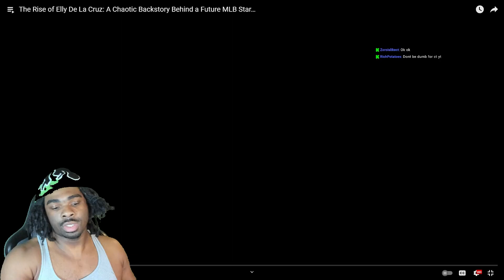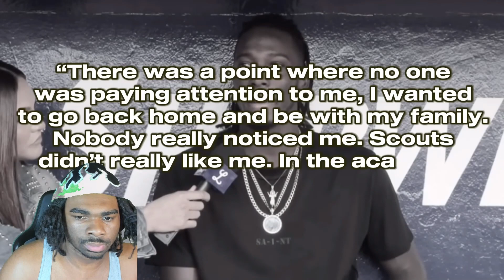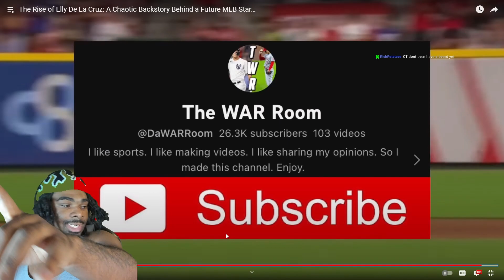Football Fan Reacts to The Rise of Elly De La Cruz: Future MLB GOAT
Join me as I explore the exhilarating journey of one of the most promising athletes of this generation, Elly De La Cruz, touted as the Future MLB GOAT. As a fervent football fan, my reaction to this phenom's rise in the world of baseball is bound to be unique and unbiased. We'll delve into his astounding highlights, where De La Cruz's sheer talent, skill, and drive are on full display. Witness his incredible home runs, lightning-fast pitches, and exceptional fielding skills that have set him apart from the rest. For the first time, I'll be reacting to the awe-inspiring journey of Elly De La Cruz, sharing my thoughts, and immersing myself in the thrill that his games invariably bring. Strap in for a thrilling ride as we witness the making of a legend! EllyDeLaCruz Highlights FutureMLBGOAT Reaction Baseball"